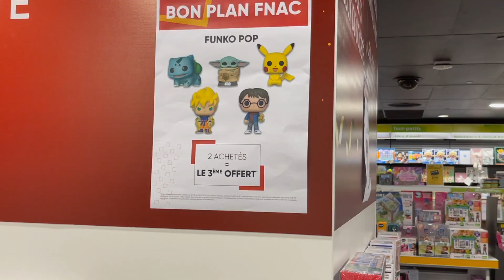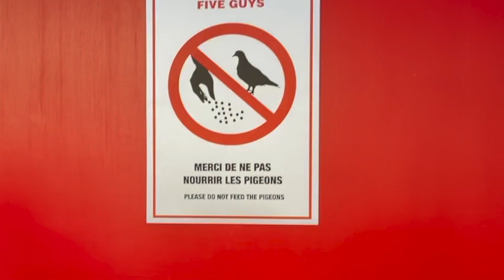Champs Elysées avec COUVRE-FEU à 18h || Léa Réveillée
Je m'appelle Léa j'ai 19 ans.

J'utilise dans la vidéo :

Krita sur Wacom Cintiq 16' pour l'intro
Imovie pour le montage
iPhone  pour la vidéo

Merci d'avoir lu la barre d'info :)